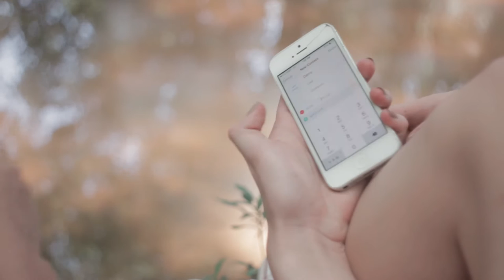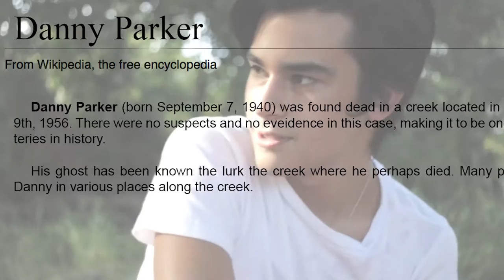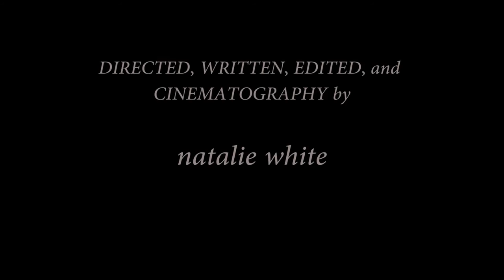DANNY | a short film by Natalie White | 1st Place for Best Film at Cathryn Sullivan's Film Festival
1st Place for Best Film/Director at Cathryn Sullivan's 2015 film festival.
Bryce Cass received "Best Actor" and Kennedy Hermansen received "Best Actress" at Cathryn Sullivan's film festival.